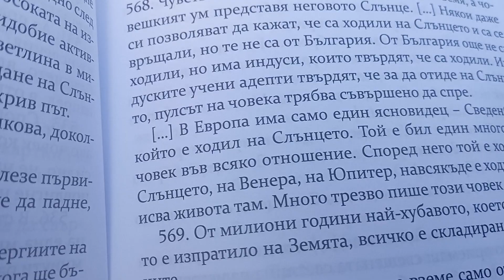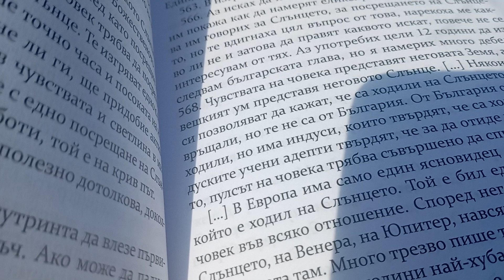Цитат от Учителя " В Европа има само един ясновидец -Сведенборг, който е ходил на Слънцето."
Цитат от Учителя " В Европа има само един ясновидец -Сведенборг, който е ходил на Слънцето."Той е бил един много учен човек във всяко едно отношение. Той казва, че е ходил на Слънцето, на Венера, на Юпитер – навсякъде е ходил и опитвал"